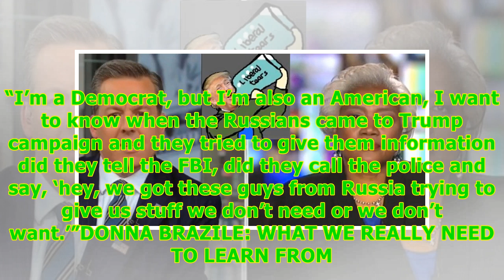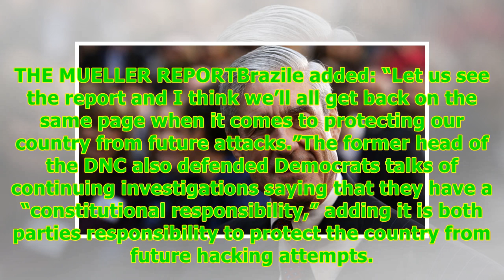Donna Brazile: We need to see full Mueller report to get country 'back on same page,' protect fro...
Donna Brazile: We need to see full Mueller report to get country 'back on same page,' protect from future attacks -24/7 News